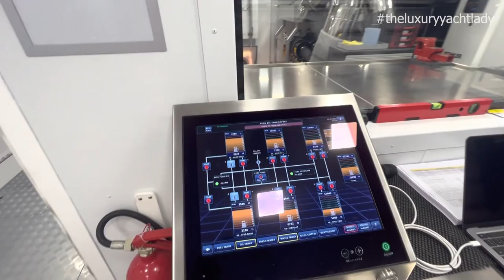CANTIERE DELLE MARCHE Acala 43 m Yacht Review Exteriors and Interiors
This video is a walkthrough of ACALA the 43 m built in Italy by Cantiere delle Marche in 2022. Exteriors by Horacio Bozzo Design, Interiors by Simon Hamui and the Naval Architecture by Sergio Cutolo, Hydrotec.
Questo video e' una review degli interni ed esterni di ACALA, il 43 metri costruito in Italia da Cantiere delle Marche consegnato nel 2022. Esterni di Horacio Bozzo Design, Interni a cura di Simon Hamui e l'architettura navale a cura di Sergio Cutolo di Hydrotec.